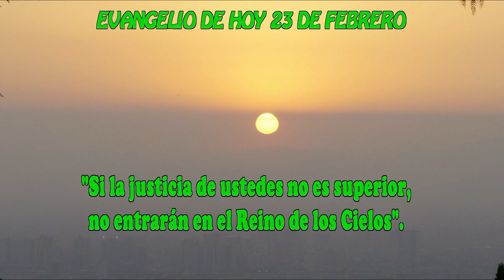EVANGELIO DE HOY 23 febrero hd